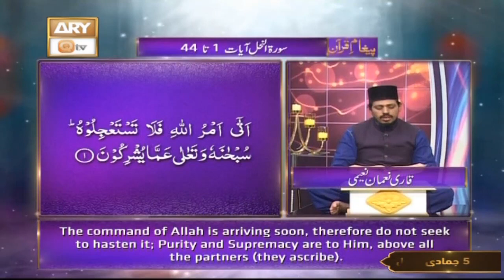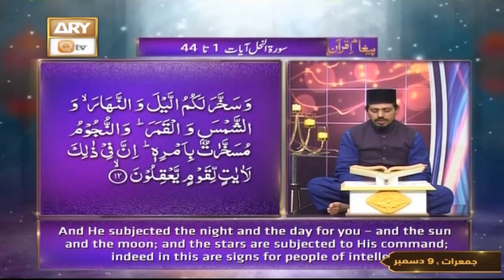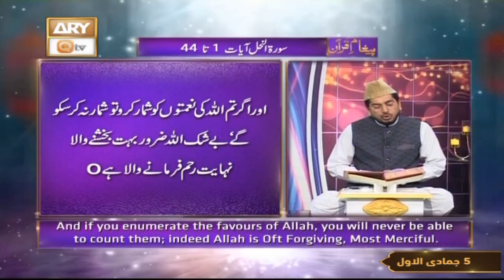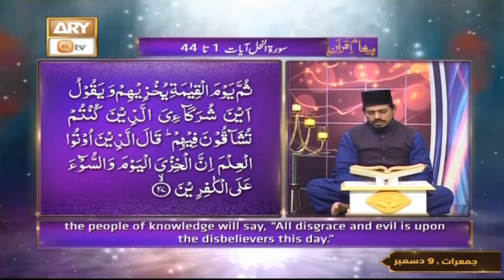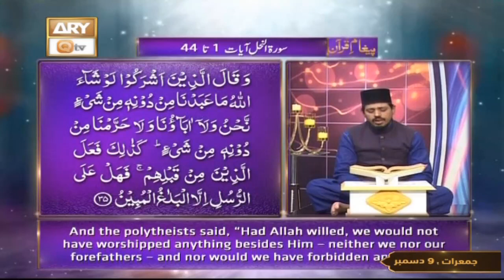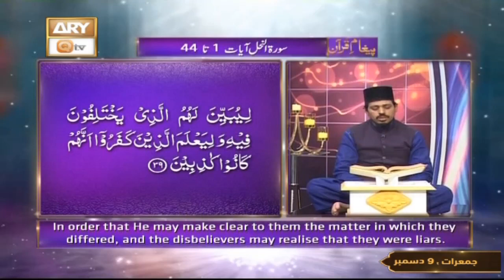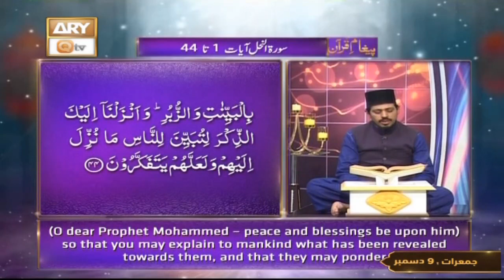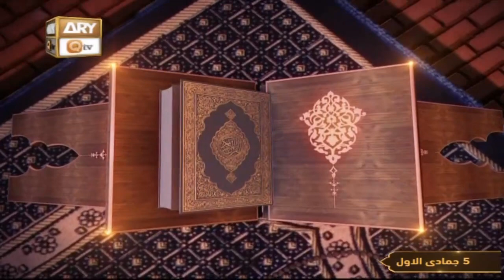Paigham e Quran - Muhammad Raees Ahmed - 9th December 2021 - ARY Qtv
Bayan By Mufti Muhammad Amir